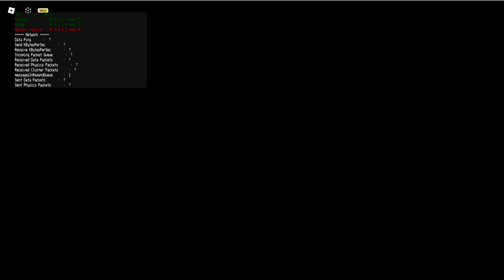I was just trying to build my car in a dusty trip😭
Living the best life in Cayman, riding bikes on the beach and enjoying great restuarants.